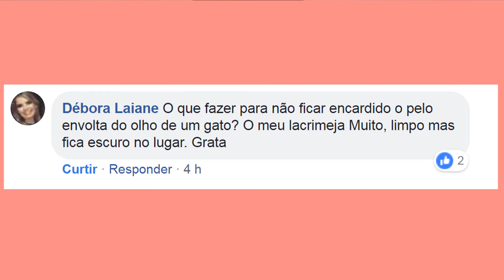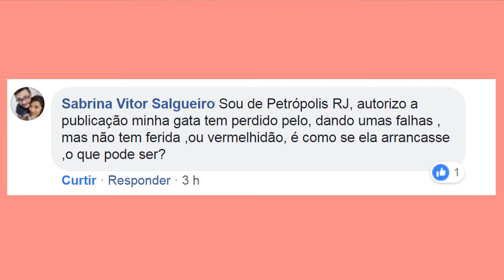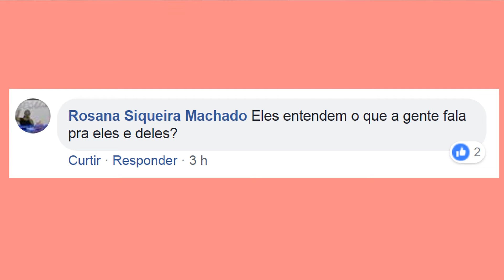7 PERGUNTAS RESPONDIDAS SOBRE GATOS - Veterinando RC Responde.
VOCÊS MANDARAM, A GENTE RESPONDEU:
1. É normal meu gato não miar como os outros gatos?
2. Sangue nas fezes dos gatos, o que pode ser?
3.  O que fazer com as manchas amareladas "encardidas" ao redor dos olhos do gato?
4. O que pode ser a queda de pelos em gatos ?
5. Posso castrar uma gata velhinha? (10 anos)
6. Os gatos entendem o que a gente fala?
7. Posso dar sonífero para levar meu gato na viagem?